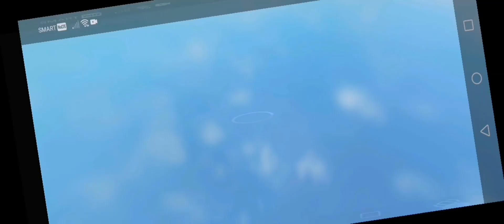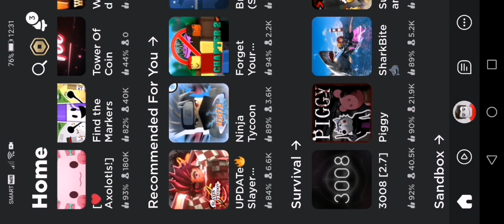Uhh..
Is this a prank club XOX?